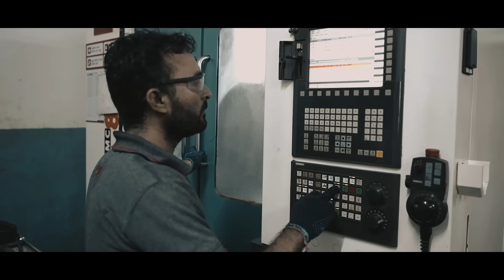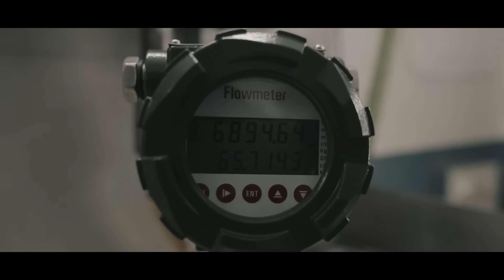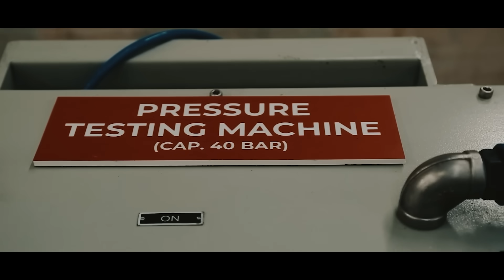BROILTECH INTRODUCTION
Greetings from Broil Sensotek Industries!

We are India based manufacturer of Flow measuring instrument for which we want to introduce our company with you.

Broil Sensotek Industries is Incepted in 2006, with a firm and a never-ending chase for engineering excellence in flow measuring instruments for various applications of Industries in the domestic cum overseas markets.

Broil Sensotek Industries has full range of flow instruments for variety of applications in sectors like Chemicals, Oil & Gas, Rubber, Food processing, Pharma, Water treatment, Power & Energy etc.

Our USP:

1. We would like to inform you that we have an in-house manufacturing facility of all required internal parts so we can provide an excellent support in delivery.

2. We will have an In-house NABL accredited laboratory shortly.

3. We are approved manufacturer by Legal metrology, IBR, W&M, and explosion proof product.

4. Customized solutions for your unique requirement.

5. Exceptional Customer support at every step.

Our Footprints are in globally base clientele with a deep belief to deliver highest order of quality possible each and every time.

, where you'll find detailed information about our products. Contact our knowledgeable sales team today to discuss your requirements, and let us provide you with the perfect flow meter solution for your application.